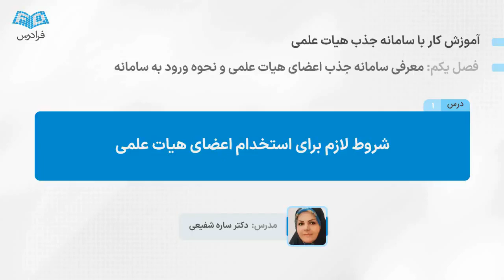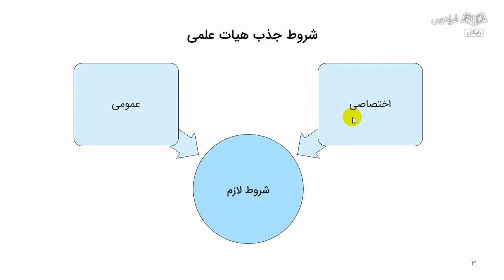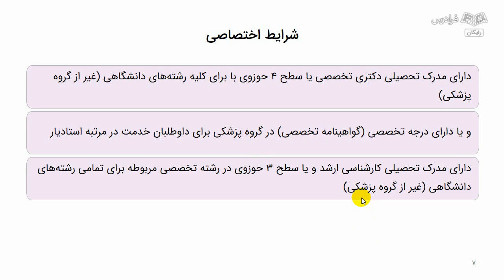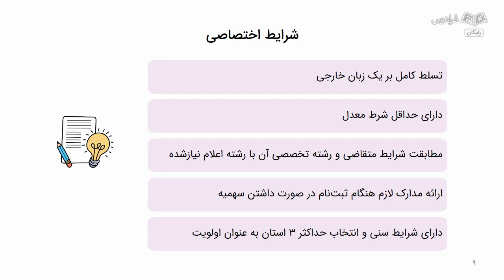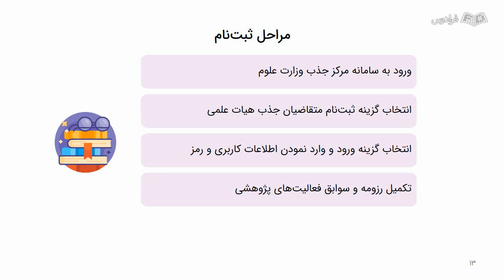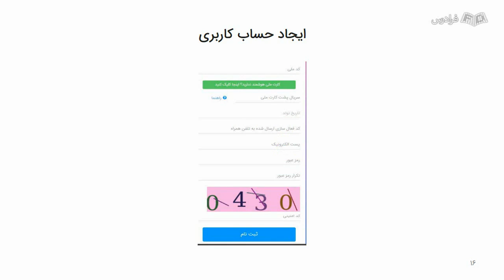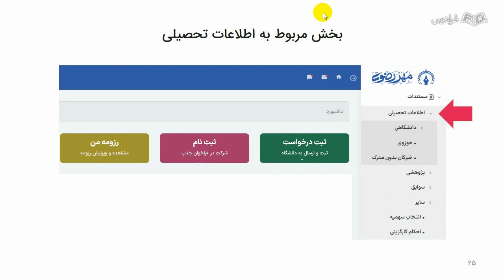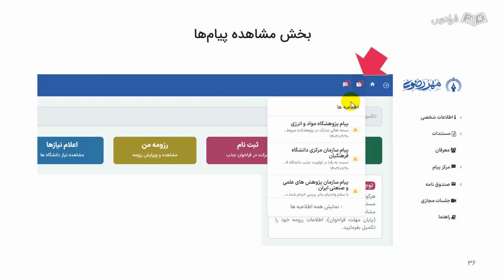آموزش کار با سامانه جذب هیات علمی و استخدام استاد دانشگاه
FaraDars: برای دسترسی به نسخه کامل‌تر «آموزش کار با سامانه جذب هیات علمی و استخدام استاد دانشگاه» و دانلود فایل‌های همراه آموزش روی لینک زیر کلیک کنید:

زمان‌بندی ویدئو:
0:00:00 درس ۱: شروط لازم برای استخدام اعضای هیات علمی
0:06:51 درس ۲: نحوه ورود به سامانه و معرفی بخش‌های مختلف آن

اهمیت یادگیری کار با سامانه جامع جذب هیئت علمی چیست؟

امروزه دانشگاه‌ها، مراکز تحقیقاتی پژوهشی و نهادهای آموزش عالی نقش بسیار مهمی را در پیشرفت علم، فناوری و مدیریت آموزش ایفا می‌کند. جذب و استخدام اعضای هیات علمی حائز شرایط، می‌تواند به توسعه اقتصادی، اجتماعی و فرهنگی در کشور کمک کند و زمینه‌های تربیت نیروی انسانی متخصص و حرفه‌ای را فراهم کند. با توجه به این که وزارت علوم، تحقیقات و فناوری سالانه بر اساس نیازهای اعلام شده توسط دانشگاه‌ها و نهادهای آموزش عالی، اقدام به فراخوان عمومی برای جذب اعضای هیات علمی می‌کند؛ راه‌اندازی سامانه جامع جذب اعضای هیات علمی توانسته است فرایند ثبت اطلاعات پژوهشی و سوابق علمی داوطلبان را تسهیل بخشد.

علاوه بر این، نقش موثری را در کاهش مدت زمان بررسی پرونده‌های متقاضیان و اعلام نتیجه به آن‌ها در خصوص جذب و استخدام دارد. متقاضیان جذب هیات علمی از طریق سامانه می‌توانند به راحتی نسبت به بارگذاری سوابق پژوهشی و اجرایی و اطلاعات مورد درخواست اقدام کنند و از آخرین وضعیت بررسی درخواست جذب در فراخوان مطلع شوند. ثبت سوابق در سامانه و شرکت در فراخوان جذب، نیازمند طی کردن مراحلی در سامانه است که در این آموزش به این موارد می‌پردازیم.

طی این آموزش، نحوه ورود به سامانه جذب اعضای هیات علمی تشریح و بخش‌های مختلف سامانه معرفی می‌شود. همچنین، نیازهای دانشگاه‌ها و نهادهای آموزش عالی و شرایط اختصاصی آن‌ها را مورد بررسی قرار می‌دهیم. مخاطبان، علاوه بر آشنایی با نحوه ثبت اطلاعات شخصی، تحصیلی، پژوهشی، سوابق اجرایی و آموزشی، با نحوه ثبت‌نام در فراخوان جذب و اطلاع از آخرین وضعیت آشنا خواهند شد.